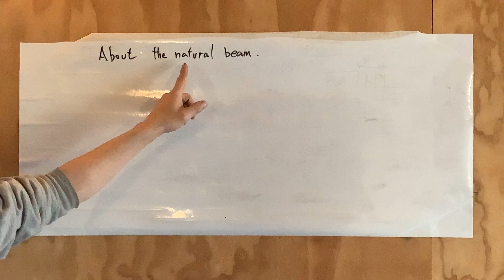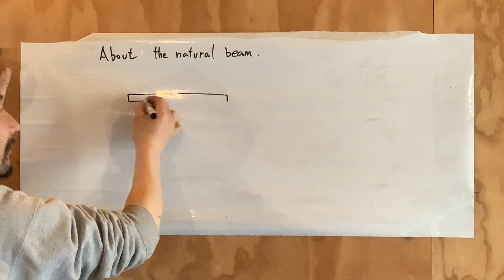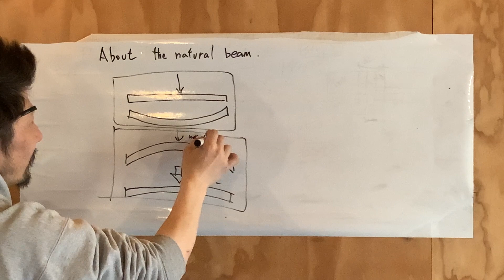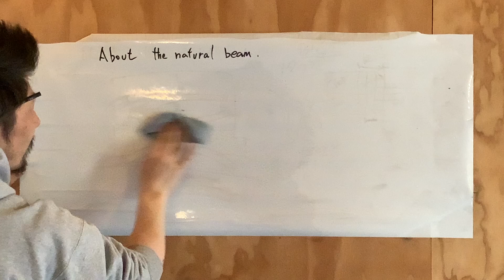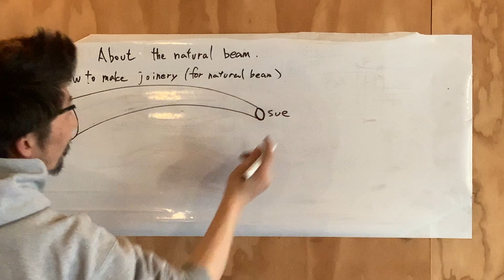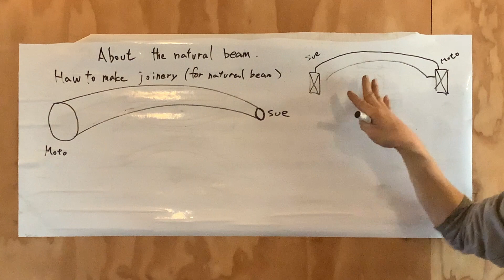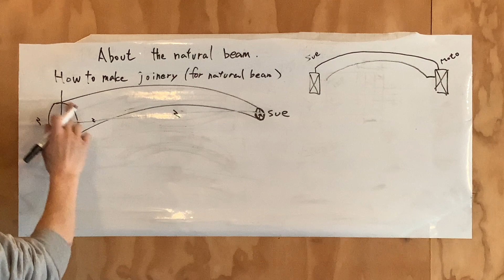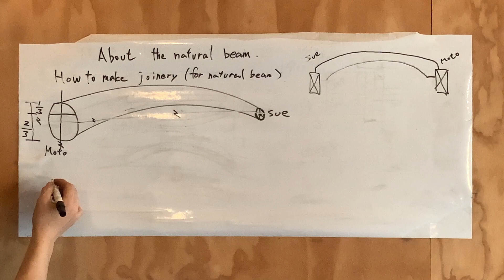How to mark the line to the natural beam.-1